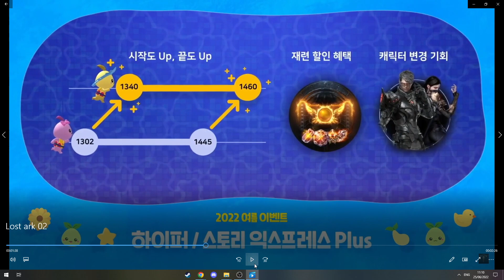Lost Ark LOA ON Summary Akkan/Aeromancer Preview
Hey Guys we just had an awesome LOA ON Summer stream with a lot of new features/events coming in Lost Ark (Korea only atm) But hopefully we receive them in the near future too , In this video i made quick overview of what's coming  !